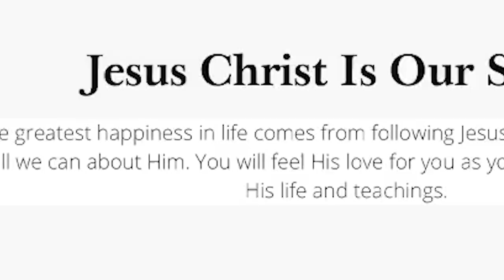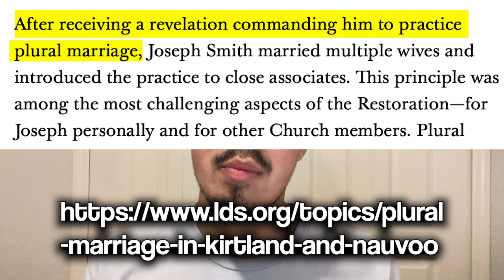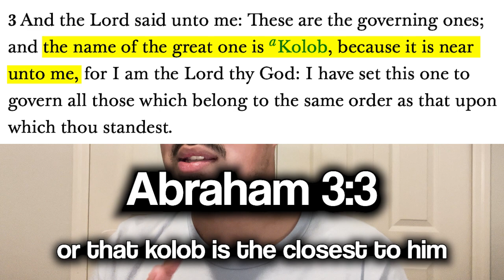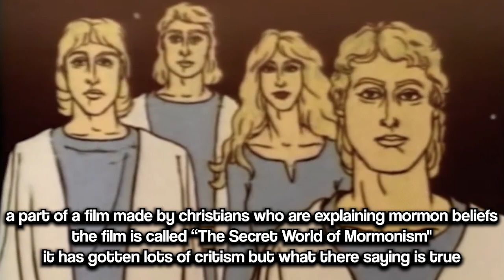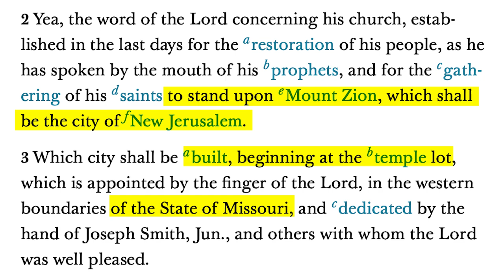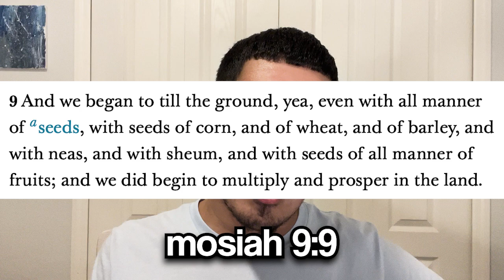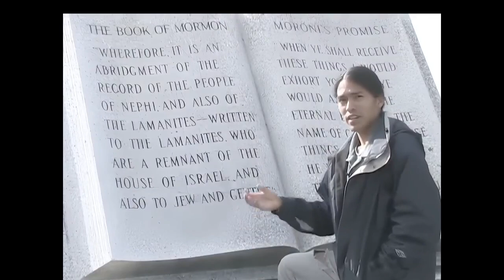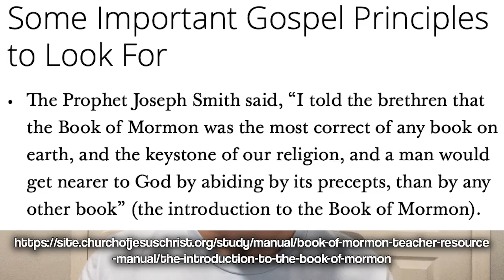Mormonism: looking at the archeology, history, and science!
0:00 Intro
0:12 Basic beliefs
2:26 Doctrines
2:27 Polygamy
2:54 Baptism of the dead
2:58 No trinity!
3:57 Who Heavenly Father is
5:28 being gods and work based
6:14 more heavenly father stuff
7:12 Jesus's natural birth?!!
7:47 Doctrine on heaven
8:25 RACIST!!!
10:12 Burning in the bosom!
10:44 Disproving mormonism
10:57 Golden tablets dont exist and is wrong
11:31 joseph smith translated a Egyptian funeral thing
12:23 Unfulfilled prophecy
13:14 Mormon geography wrong
13:46 tribes from the B.O.M. dont exist
14:37 Plants and animals not correct
16:15 Metal armor and writing
17:49 Currency wrong
18:16 no evidence of a B.O.M. war
19:05 mormon temples in the ancient Americas??!!
21:54 Jesus' birth place is wrong in B.O.M.
22:25 MORMONISM'S FALSE GOSPEL
23:55 Outro